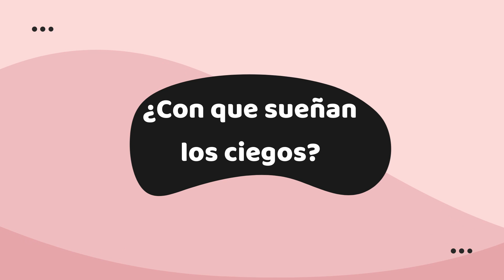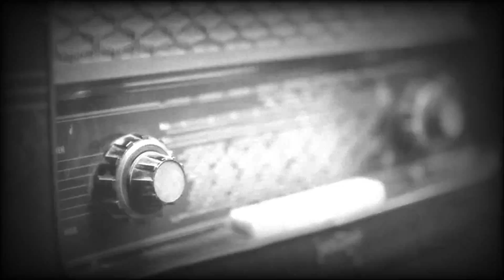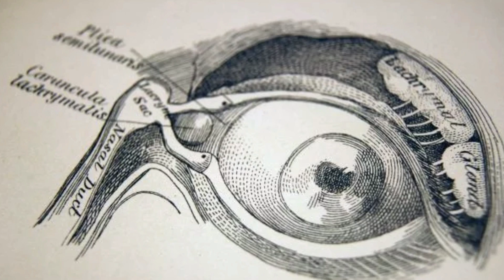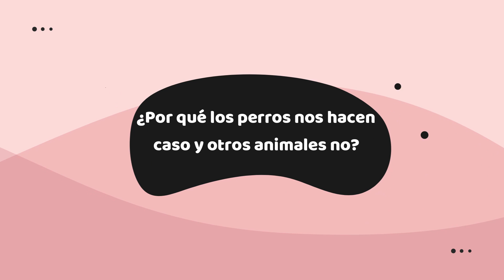Preguntas INTERESANTES con respuestas SORPRENDENTES. Victor Vic TV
5 Preguntas INTERESANTES con respuestas SORPRENDENTES

Si quieres puedes dejar una pregunta en los comentarios y en siguientes vídeos la responderé nombrándote!

Preguntas y Respuestas Curiosas que Siempre te has Hecho

00:00 - Bienvenida
00:17 - ¿Con qué sueñan los ciegos?
01:18 - ¿Cuál es la serie de TV más larga de la historia?
02:08 - ¿Por qué las lágrimas son saladas?
02:58 - ¿Por qué las canciones duran casi todas 3 minutos y medio?
03:55 - ¿Por qué los perros nos hacen caso y otros animales no?

Curiosidades, preguntas y respuestas curiosas, preguntas interesantes, preguntas curiosas, que sueñan los ciegos, la serie de TV más larga de la historia, por qué las lágrimas son saladas, por qué duran las canciones 3 minutos y medio, perros, perros domésticos, perros domesticados, por qué los perros nos hacen caso y otros animales no, Víctor Vic, preguntas y respuestas que quieres conocer, Preguntas INTERESANTES con respuestas SORPRENDENTES